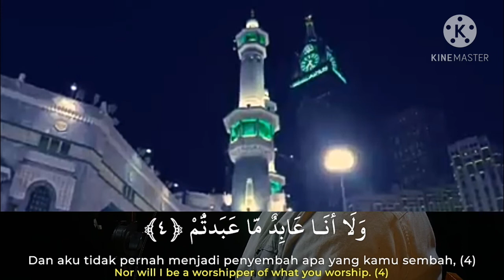murottal surah al kafirun || ustad abdul qodir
terimakasih

wassalam